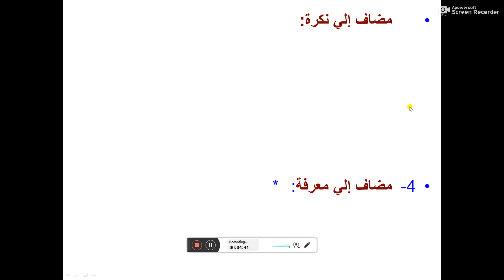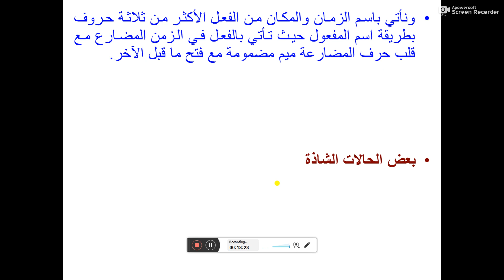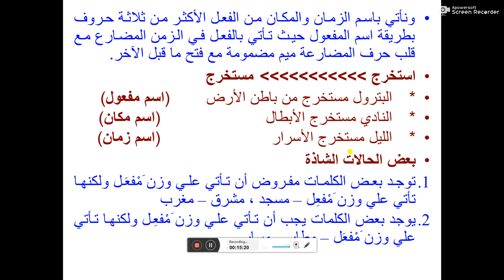لغه عربيه نحو 3ث درس أسم التفضيل وأسم الزمان والمكان مهتدى سلطان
أسم التفضيل وأسم الزمان والمكان